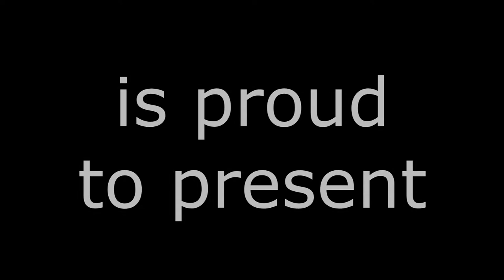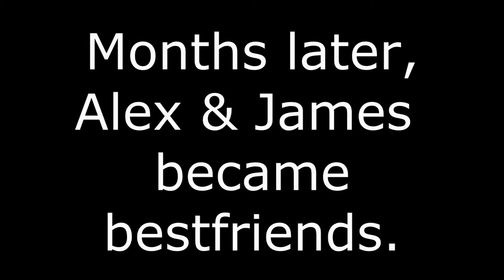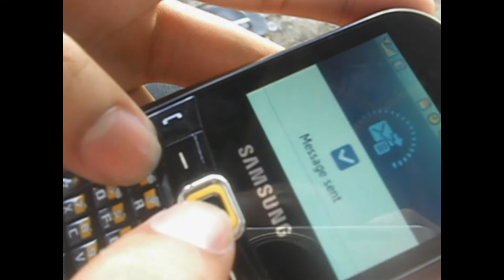It Started with a Ball (Selection, Evocation, Manipulation)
It's a typical friendzoned story.

Alex met James by chance when she was chasing a soccer ball that went outfield. James stopped the ball and handed it to Alex, and right there, she developed a crush on James. A few months later, they became the best of friends.

One day, James saw Alex talking to someone who's really attractive. It was Alex's cousin, Shane. He sees Shane to be the right girl for him so he made Alex their bridge. He became a lot sweeter, caring, and concerned for Alex. Then, one day, he asked Shane's number from Alex, which Alex gave to him, begrudgingly.

When she got home, she wondered what James found in Shane that she doesn't possess. She realized that she lacked femininity and decided to change her look. Well, she had doubts about doing it at first but in the end, she made up her mind to change it.

James started texting Shane but ALL his texts were ignored. He did it for many weeks but still got no reply. He became depressed; he asked Alex to comfort him. When Alex knew why he was acting that way, she volunteered herself to help because she doesn't want to see her bestfriend like that.

She talked to Shane about James and Shane reconsidered her decision.

A few week later, James and Shane became a couple, and James seemed to forget all about his bestfriend, Alex.